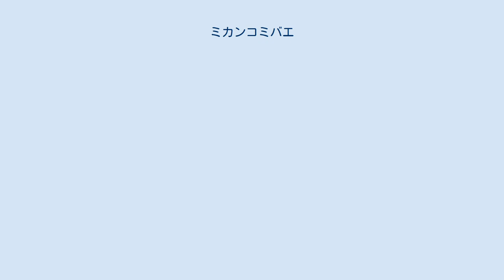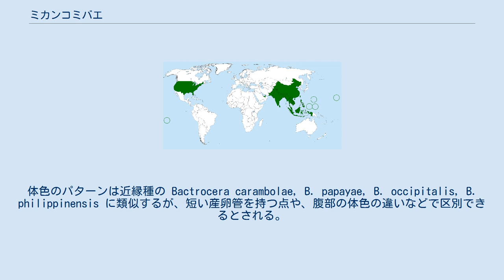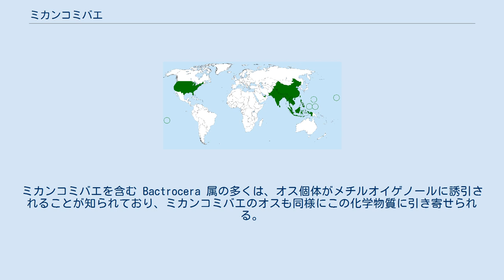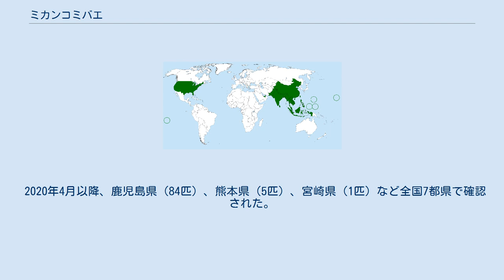ミカンコミバエ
分布域 ミカンコミバエ（Bactrocera dorsalis）は、双翅目ミバエ科の昆虫。
ミカンなど熱帯性の果実や、ナス、トマト、ピーマンなどの果肉を食害する農業害虫として知られる。
 東南アジア原産。
ハワイやマリアナ諸島、タヒチ、日本の南西諸島や小笠原諸島などでは移入種として知られている。
後述する防除により、マリアナ諸島と南西諸島、小笠原諸島では根絶されたが、その後も鹿児島県の奄美大島（2015年、後述）や九州本土（2020年）などで幼虫が見つかっている。
雌雄の成虫が中国大陸などから風に乗って飛来し、繁殖したとみられる。
 中型のミバエで、翅長は約6.4mm。
体色のパターンは近縁種の Bactrocera carambolae, B. papayae, B. occipitalis, B. philippinensis に類似するが、短い産卵管を持つ点や、腹部の体色の違いなどで区別できるとされる。
特に、本種と Bactrocera carambolae, B. papayae, B. philippinensis の計4種は、ミカンコミバエ種群(Bactrocera dorsalis species complex)とされるほど極めて似た特徴を持っている。
その中でも B. papayae と B. philippinensis はミカンコミバエと種間交雑が可能とする研究もあり、分類の再検討が必要となる可能性が残されている。
 成虫は、パパイヤやバナナ、グァバ、マンゴー、アボカドなど、300種類以上の熱帯性の果実を宿主として利用する。
成虫のメスは産卵管を果皮に刺して組織内に卵を生み、孵化した幼虫は果実を餌として成長する。
幼虫は3齢を経たのち地上の土壌中に移動し、黄褐色の蛹となる。
ハワイにおいては、卵から孵化して成虫になるまでの期間は16日前後で、冷涼な気候下ではその期間は長くなる。
 ミカンコミバエは、果実や野菜類を直接食害するため、世界中で重要な農業害虫として扱われている。
日本の農林水産省は「輸入禁止対象病害虫」に指定している。
ミカンコミバエを含む Bactrocera 属の多くは、オス個体がメチルオイゲノールに誘引されることが知られており、ミカンコミバエのオスも同様にこの化学物質に引き寄せられる。
この習性を利用して、メチルオイゲノールと殺虫剤によりオスを駆除する防除（雄除去法）が試みられ、ハワイでの野外実験後にマリアナ諸島で防除が実施された。
この試みにより、1965年には同諸島から根絶されたとされる。
 日本でも、小笠原諸島や南西諸島に移入した本種が果実を食害し、その影響で本土への果実類の出荷が禁じられたため、1968年から防除事業が実施された。
小笠原諸島では、前述の雄除去法に加えて、不妊虫放飼（人工的に生殖能力を無くした個体を野外に多数放ち、繁殖できなくすることで個体数を減らす手法）を併用して防除が実施され、1985年までに根絶された。
また南西諸島でも、奄美群島（1980年根絶）、沖縄群島（1982年8月根絶）、宮古群島（1984年11月根絶）、八重山群島（1986年2月根絶）で防除に成功し、これまで出荷できなかったシークヮーサーなどの熱帯性果実を本土に出荷できるようになった。
これは、沖縄におけるウリミバエの根絶と並ぶ、農業害虫の防除の成功例として知られる。
 その後、2015年、奄美大島でミカンコミバエの侵入が確認されたため、12月13日から緊急防除が行われ、果実類の島外移動が禁止された。
防除活動の結果、根絶が確認されたため、緊急防除は2016年7月13日に解除された。
同年、徳之島では果実への寄生を防止するためグアバやアセロラの果実計255kgを自主回収して廃棄した。
 2017年には、石垣島で8月から9月に断続的に34匹のミカンコミバエが発見されたため、10月から石垣島及び竹富島で誘殺板15万枚弱を設置する防除作業が行われた。
その結果、2018年4月までに全域防除の効果が確認できたため、防除体制が解除されている。
これらのミカンコミバエは分布地の台湾から飛来したものと考えられている。
 2019年6月、屋久島及び奄美大島で12匹のミカンコミバエが確認された。
全てオスであり現在対策中である。
 2020年4月以降、鹿児島県（84匹）、熊本県（5匹）、宮崎県（1匹）など全国7都県で確認された。